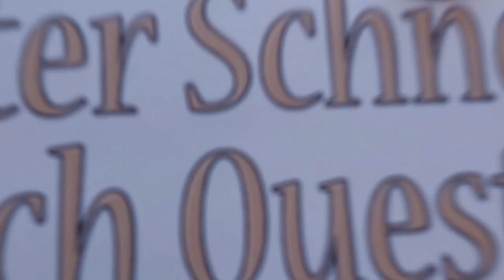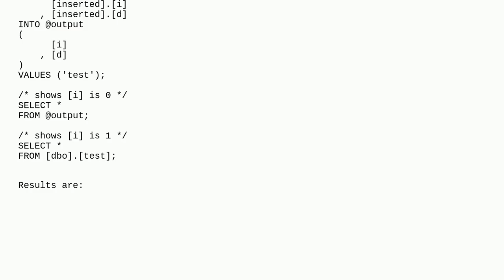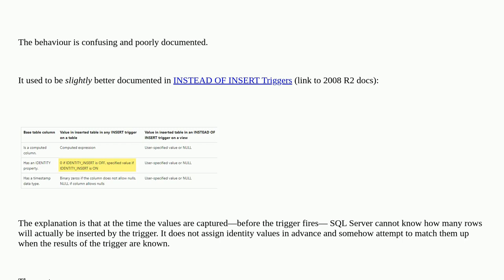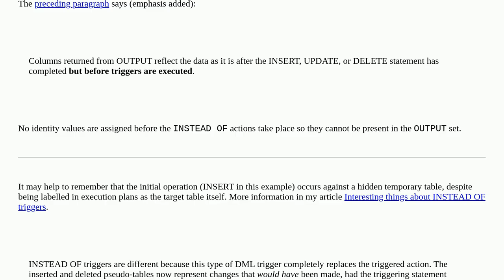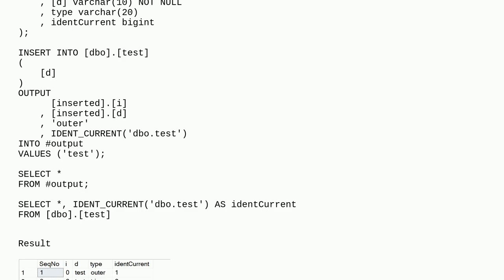Dba: OUTPUT clause returning 0 for newly inserted identity value due to INSTEAD OF trigger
OUTPUT clause returning 0 for newly inserted identity value due to INSTEAD OF trigger

A special thanks goes out to the community

  output-clause sql-server trigger